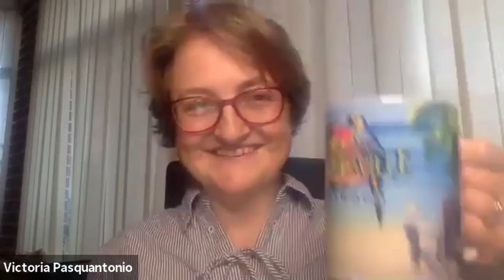Reagan EDU Chats | Bringing the Election into the Virtual Classroom